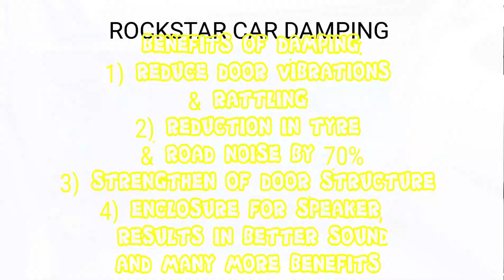ROCKSTAR CAR DAMPING | LOOKING FOR DEALERS & DISTRIBUTORS ALL OVER INDIA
BEST QUALITY DAMPING
Sound Damping .
Can withstand upto 150°C .
High Glutyn Content : No chance of smell and leaking.

BENEFITS OF DAMPING:
1) REDUCE DOOR VIBRATIONS
& RATTLING
2) REDUCTION IN TYRE
& ROAD NOISE BY 70%
3) STRENGTHEN OF DOOR STRUCTURE
4) ENCLOSURE FOR SPEAKER,
RESULTS IN BETTER SOUND
AND MANY MORE BENEFITS

ONLY FOR DEALERS & DISTRIBUTOR ENQUIRY